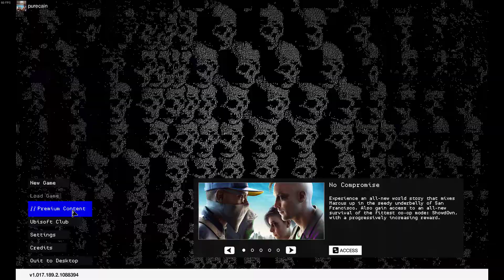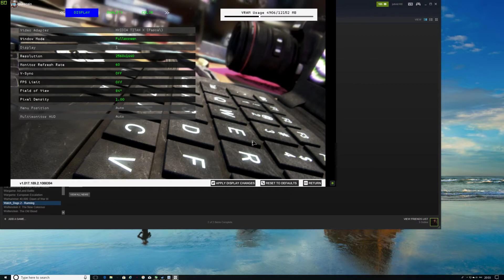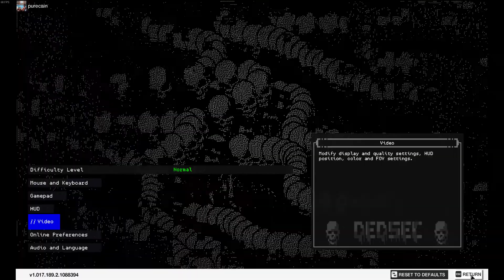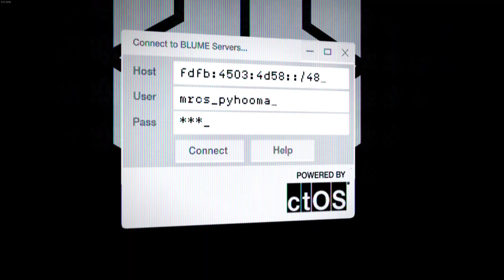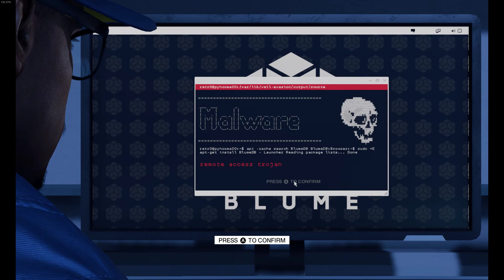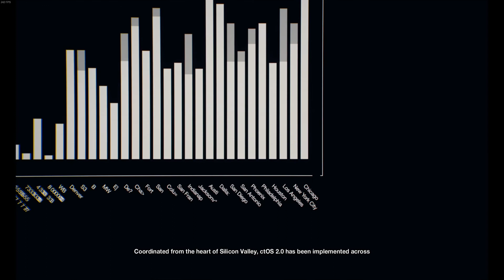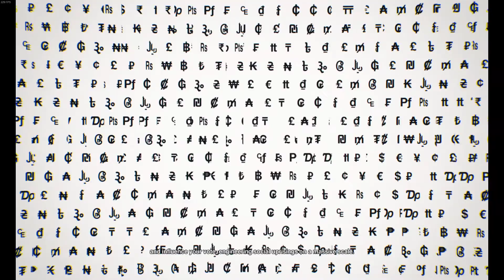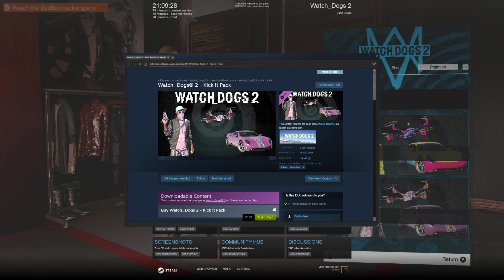Watch Dogs 2 Part 1 including setup 100+fps on highest details